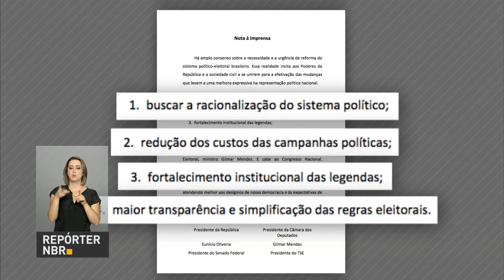Ministro da Fazenda fala sobre crescimento da economia brasileira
REPÓRTER NBR 15H - 15.03.17: Em entrevista, o ministro da Fazenda Henrique Meirelles falou sobre crescimento da economia brasileira e a prévia de inflação para 2017. Meirelles irá participar de encontro com investidores em Frankfurt e da reunião do G20 em Baden-Baden, na Alemanha. E mais: Michel Temer lança programa Senhor Orientador - nesta ação do governo, aposentados do sistema bancário com mais de 60 irão orientar donos de pequenos negócios a conseguir financiamento.